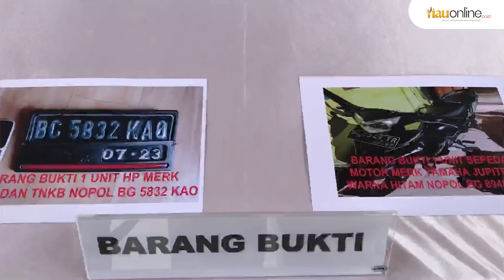TEREKAM CCTV !! PELAKU GONDOL UANG KORBAN SENILAI 100 JUTA RUPIAH !!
RIAUONLINE,PEKANBARU-Direktorat Reserse Kriminal Umum Polda Riau meringkus dua pelaku pencurian dengan kekerasan setelah satu bulan lamanya bersembunyi dari kejaran polisi.

Antoni dan Akhmad Riskianto dibekuk tim Ditreskrimum Polda Riau di Kayu Agung, Sumatera Selatan, berdasarkan hasil lidik dan monitoring.

Aksi kedua pelaku sempat terekam kamera CCTV saat melakukan pencurian uang senilai Rp 100 juta yang diletak korban di dalam mobil.

Kabid Humas Polda Riau, Kombes Sunarto mengatakan, kedua pelaku merupakan residivis dan berpengalaman melakukan pencurian dengan menentukan target terlebih dahulu.

“Kejadian pada bulan Juli 2021, baru bisa kita tangkap karena mereka memiliki pengalaman sehingga bisa melarikan diri hingga satu bulan lebih,” ujarnya, Jumat, 20 Agustus 2021.

Ia menambahkan, korban merupakan seorang pengusaha sawit, saat itu membawa uang tunai sebesar Rp 100 juta, korban meletakkan bungkusan uang tersebut di dalam mobil miliknya.

“Kejadiannya di Siak Hulu, pelaku mengambil uang kontan sebesar Rp 100 juta, dibungkus plastik warna hitam ditaruh di jok mobil,” kata Kombes Sunarto.

Kombes Sunarto menyebut, pelaku sengaja datang ke Pekanbaru dari Sumatera Selatan untuk melakukan tindak pidana, memilih korban yang membawa uang tunai menggunakan kendaraan.

“Mereka datang dari Sumatera Selatan untuk melakukan tindak pidana sesuai dengan speisialisasinya mereka dengan menggunakan modus pecah kaca dan sebagainya,” ungkapnya.

Sebelum kejadian pencurian, pelaku sudah membuntuti korban, melihat korban lengah, dengan sigapnya pelaku membuka pintu samping mobil dan membawa lari uang ratusan juta milik korban.

“Saat itu korban lagi berhenti di sebuah rumah makan, kemudian pelaku mencoba membuka pintu samping mobil saat korban ingin mengendarai mobilnya,” pungkasnya.